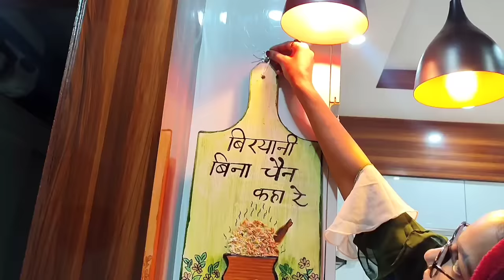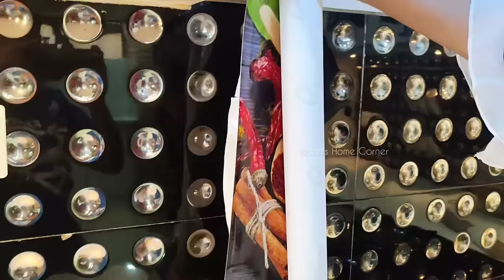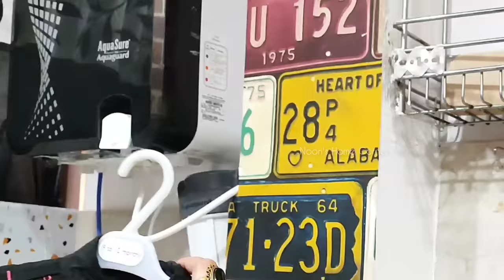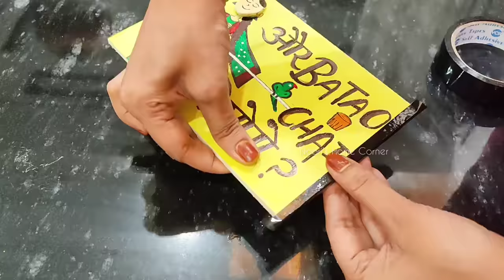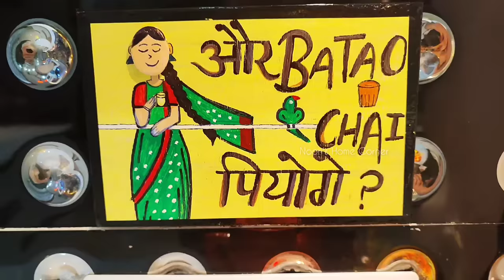Part 2-Unique & Stylish,Small Indian Modular kitchen Makeover Idea💡Rental Friendly,Cost Efctv Decor👍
Unique & Stylish,Small Indian Modular kitchen Makeover Idea💡Rental Friendly,Cost Effective Decor👍

Hello Everyone🥰

आज की इस वीडियो मे मैंने अपने kitchen को  कम budget मे और कुछ DIY करके बहुत ही खूबसूरत तरीके से सजाया है,
उम्मीद करते है हमारा आज का ये Beautiful Kitchen Makeover आप सभी को ज़रूर पसंद आयेगा, वीडियो को बिना skip किये पूरा ज़रूर देखियेगा👍

Kitchen Floor mate

Water Bottle

Sink area Side PVS Wall paper

Gass Stove area Wall paper

Sink Organization

Iron Rack

Soap Dispenser

Tissue Holder

Copper Despenser

Do keep liking,suppoting&loving My Channel 👍

Noori fatima